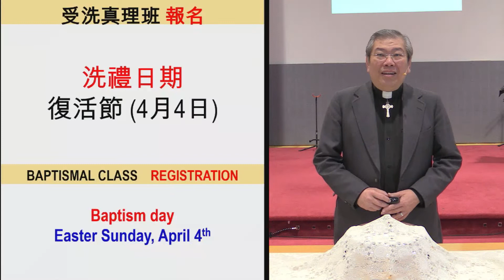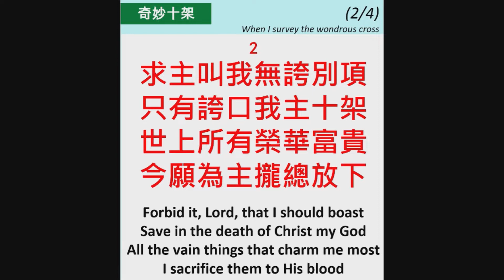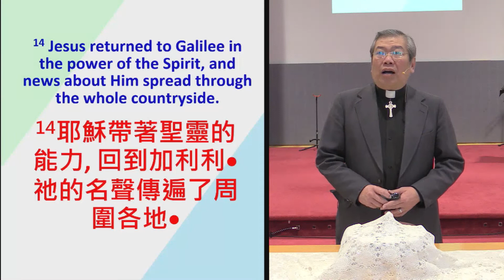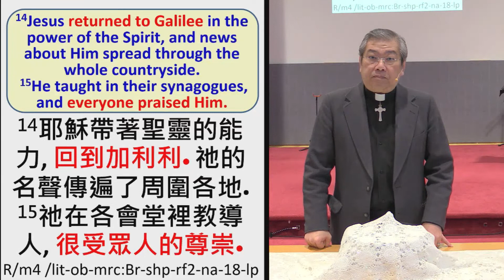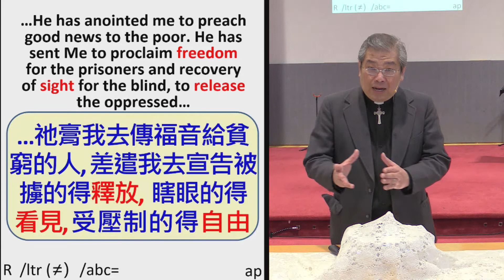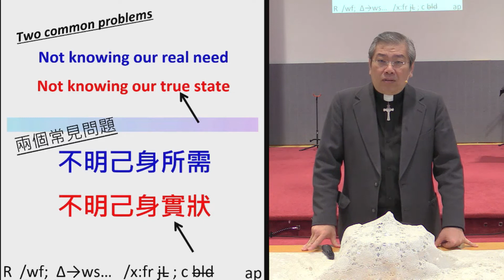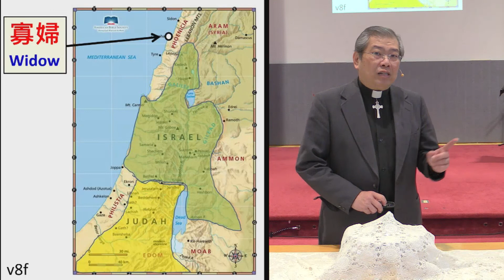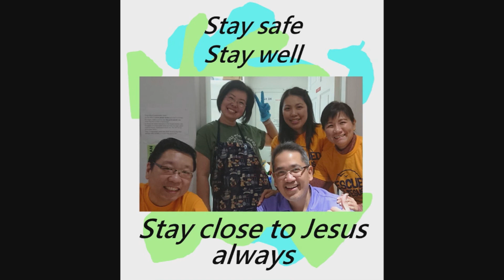2021-02-07 Amoy Worship. Luke 4.14-30 Rev. Dr. David Cheung 閩南語主日崇拜: 路加福音 4.14-30 陳貽強牧師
同在堂基督教会 (加拿大溫哥華)
閩南語主日崇拜會
Amoy Sunday worship service
Immanuel Christian Reformed Church
7600 No. 4 Road, Richmond, British Columbia, Canada V6Y 2T5